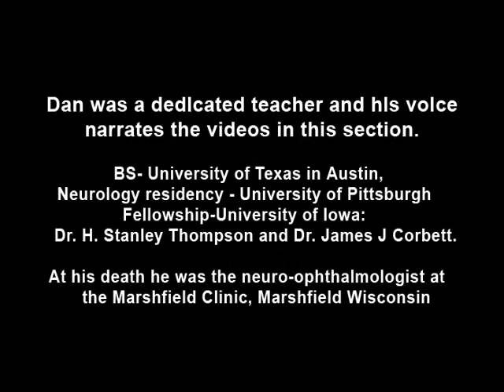Bilateral Facial Myokymia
Example of a patient with a brain stem glioma. Shows bilateral facial myokymia.